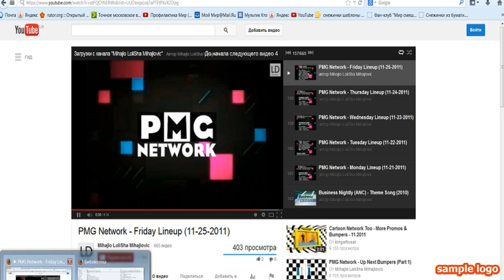[24.12.2013] Programm press (OTJ Network, 08.09.2013)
Ok stealing audio from people